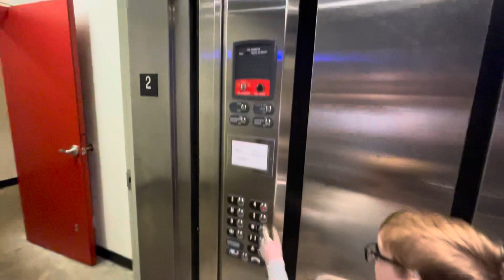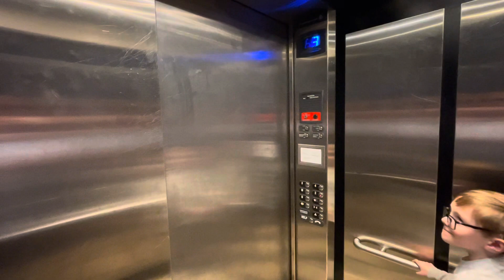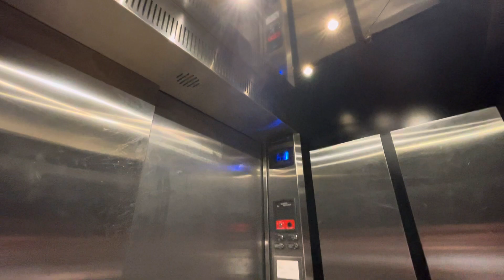Elevator Downtown Salem Oregon Building